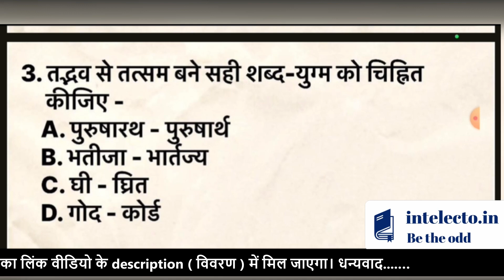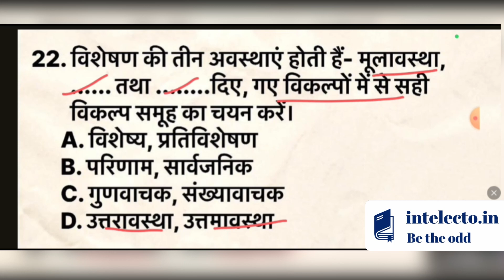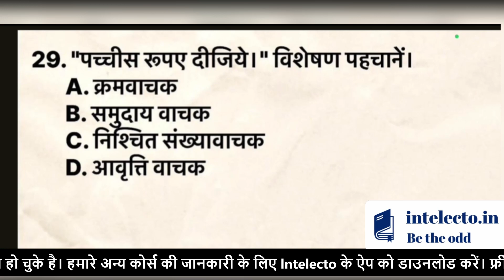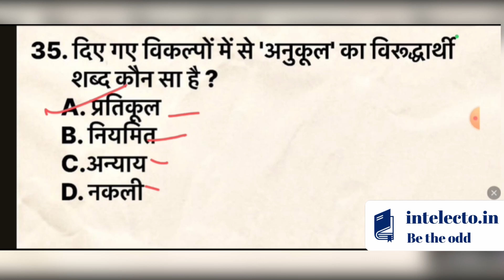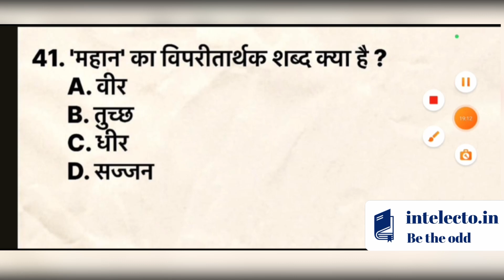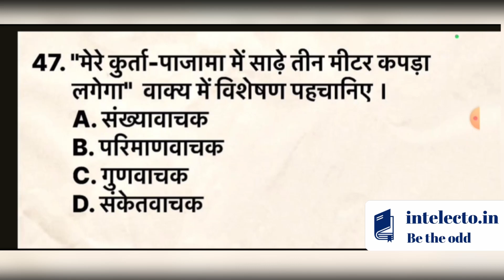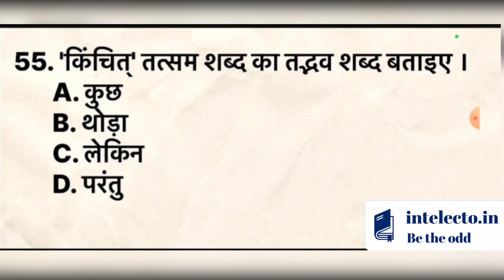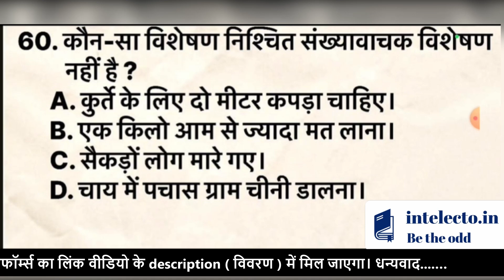सामान्य हिंदी मॉकटेस्ट - (4) || RO/ARO 2023 (RE-EXAM) Test Series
सामान्य हिंदी मॉकटेस्ट - (4) || RO/ARO 2023 (RE-EXAM)

Intelecto ऐप के ऑनलाइन कोर्सेस से जुड़ने के लिए नीचे दिये गये लिंक पर क्लिक करें

Intelecto के टेलीग्राम और व्हाट्सएप स्टडी ग्रुप से जुड़ने के लिए नीचे दिये गये लिंक पर क्लिक करें